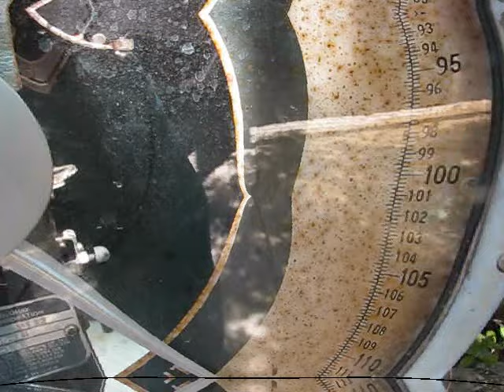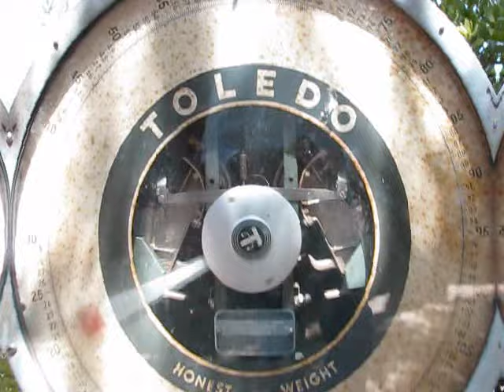Crown King AZ Video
Video's taken in & around  Crown King AZ. Thanks to Phil, Jerilynn & Marty for getting me there.